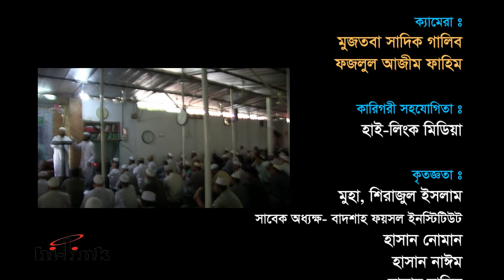রমযানের শেষ দশ দিন, ফিতরা ও ঈদুল ফিতর| Jumar Khutba| 31 May 2019